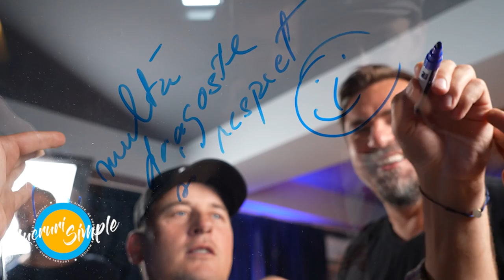PODCAST LUCRURI SIMPLE | S.3 EP.9 | CORNEL ILIE | ANDREI PAVEL| HORIA TECAU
Horia Brenciu

Echipa LUCRURI SIMPLE:
1st AD : Octavian Garneata
Pian : Marius Vaduva
Chitara: Cristian Cretu
Percutie: Vali Isaroiu
Maestru de sunet : Andrei Ungureanu ( Dudu )
Documentare si scenariu : Andreea Totir
Generic : Stefan Lungu
Scenografie  : Petru Talea
Youtube Management : Dan Moldoveanu
Regizor Montaj: Florian Daniel Mihutescu
Producator executiv : Andrei Ungurianu
Producator creativ : Horia Brenciu
Producator : HB Media Entertainment